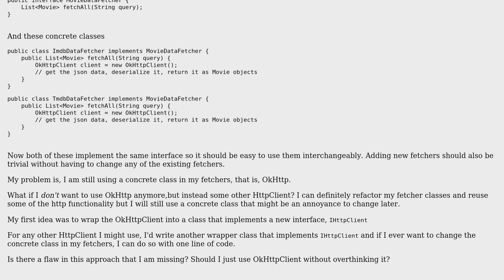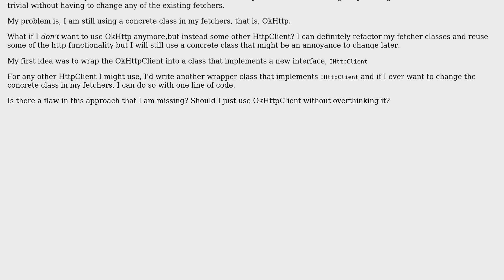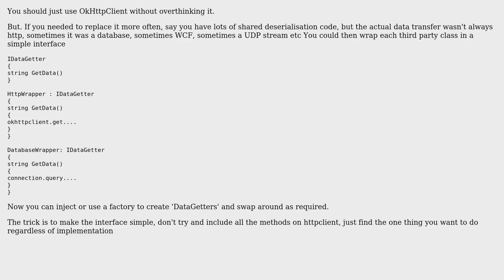How do I "code to an interface, not an implementation" with third party objects?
Software Engineering: How do I "code to an interface, not an implementation" with third party objects?

With thanks & praise to God, and with thanks to the many people who have made this project possible! | Content (except music & images) licensed under CC BY-SA | Music | Images & others | With thanks to user Karl S. user Ewan and the Stack Exchange Network Trademarks are property of their respective owners. You are responsible for your own actions.